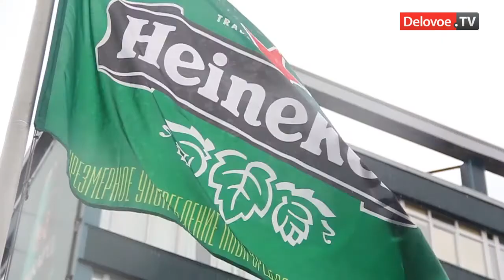Работники петербургской пивоварни Heineken отреклись от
Работники петербургской пивоварни Heineken направили открытое письмо, в котором высказали свою позицию в отношении уволенных профсоюзных лидеров предприятия - Сергея Колегова и Виталия Морозова. В письме большая часть коллектива осуждают действия бывших работников, считая их провокацией. Можно сказать, что Heineken -- единственное предприятие с иностранным капиталом, которому в последнее время удается довольно удачно противодействовать натиску профсоюзного движения.